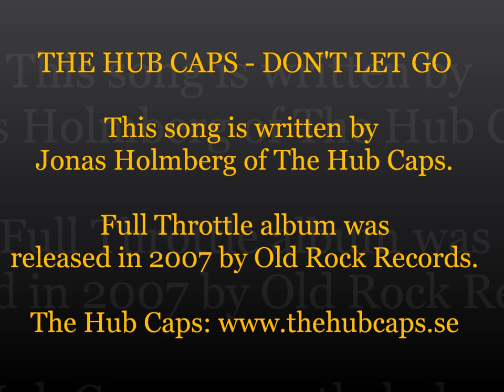The Hub Caps - Don't Let Go